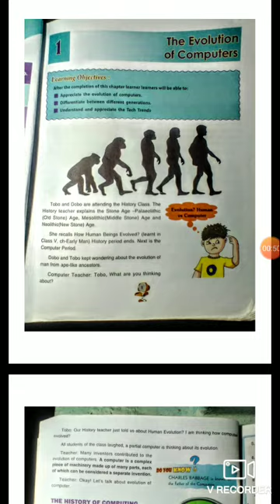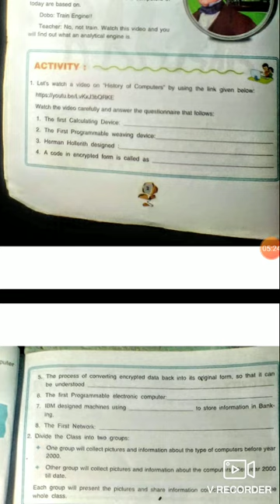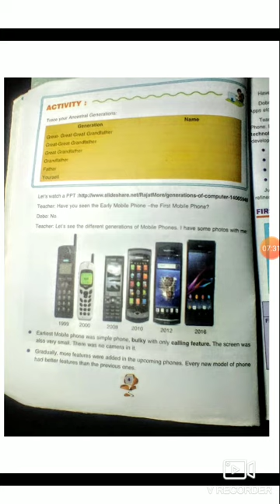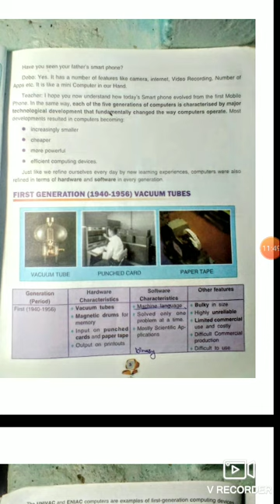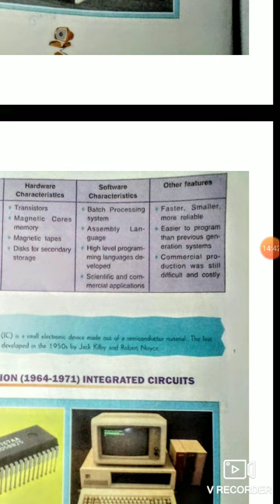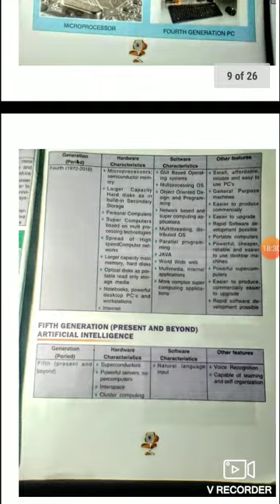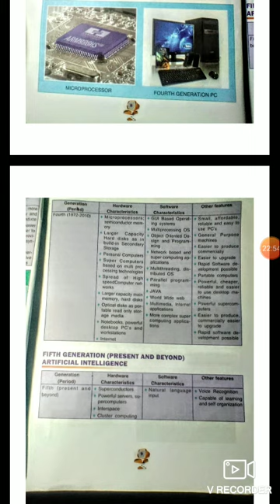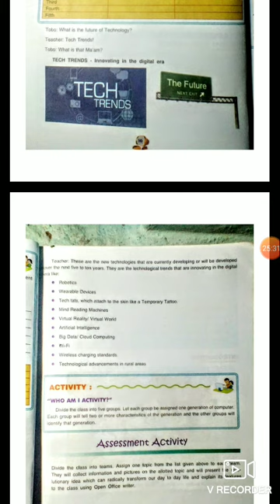The evolution of computer (Hindi)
Class - 7th Hands on (Computer )
History of computers, first generation of computers, second generation of computers, third generation of computers, 4th generation of computers, fifth generation of computers, vacuum tubes transistors.
PUBLISHER : DAV PUBLIC SCHOOL

By: Saurabh Vishwakarma